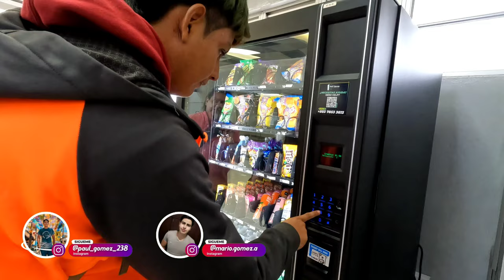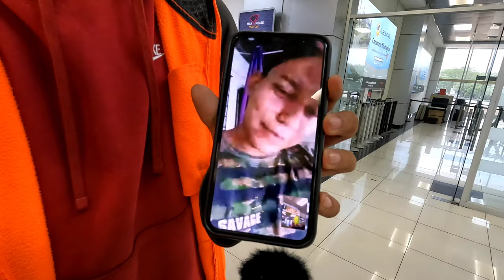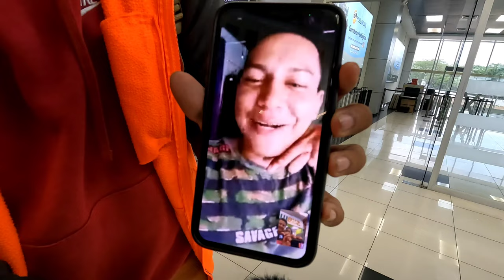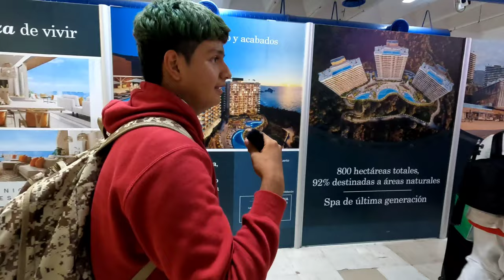REGRESAMOS A MÉXICO 🇲🇽😁 *Despedida a El Salvador* 😢🇸🇻 // Mario y Paul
Llegó el día de regresar a México y despedirnos de El Salvador después de un mes de estar con todos nuestros amigo y conocer Guatemala y Honduras